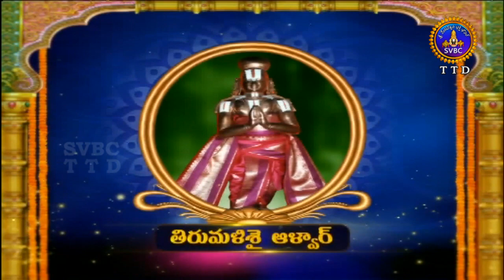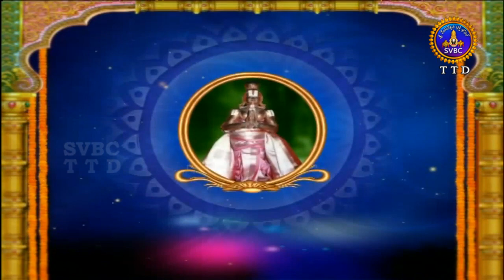Alwar Srisukti | EP 2214 | 22-08-18 | SVBC TTD